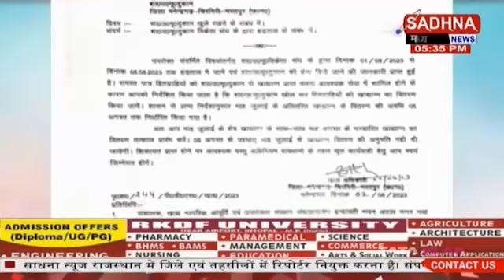मनेन्द्रगढ़, छग: पीडीएस संचालकों की हड़ताल जारी